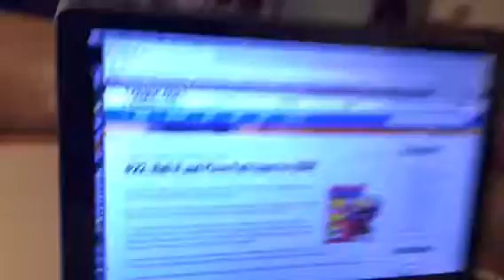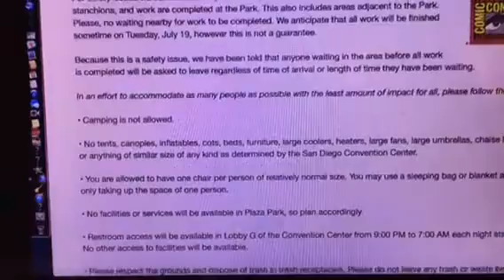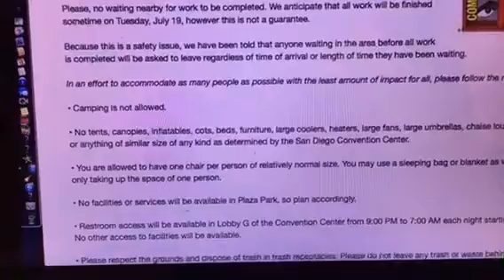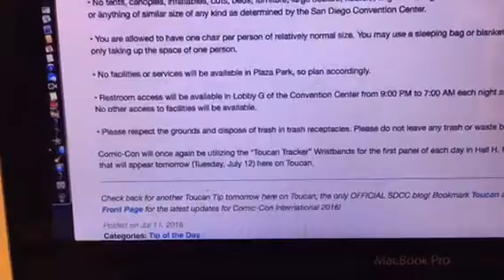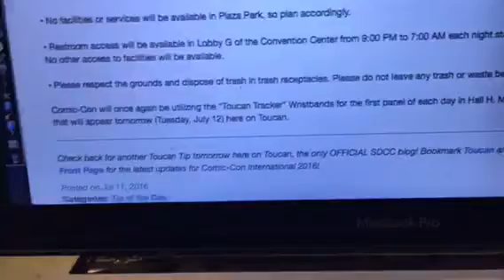San Diego Comic Con 2016 Hall H Rules Say No Camping But Bring Sleeping Bag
Zennie62 San Diego Comic Con 2016 Hall H Rules Say No Camping But Bring Sleeping Bag

These are the Comic Con Hall H Rules for 2016. Trouble is they contain a serious contradiction!  Read:

• Camping is not allowed.

• No tents, canopies, inflatables, cots, beds, furniture, large coolers, heaters, large fans, large umbrellas, chaise lounges, open flames, or anything of similar size of any kind as determined by the San Diego Convention Center.

• You are allowed to have one chair per person of relatively normal size. You may use a sleeping bag or blanket as well, provided it is only taking up the space of one person.

• No facilities or services will be available in Plaza Park, so plan accordingly.

• Restroom access will be available in Lobby G of the Convention Center from 9:00 PM to 7:00 AM each night starting Tuesday, July 20. No other access to facilities will be available.

• Please respect the grounds and dispose of trash in trash receptacles. Please do not leave any trash or waste behind.
- vlog produced by Zennie Abraham Zennie62 Blog - youtube video comic con san diego tickets